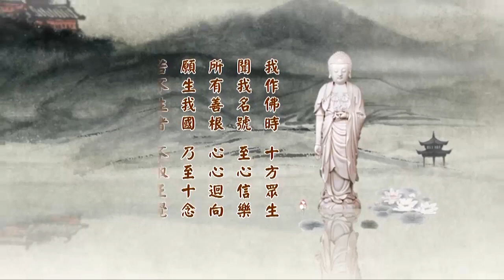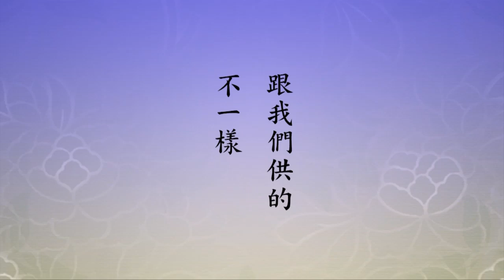淨土大經科註115